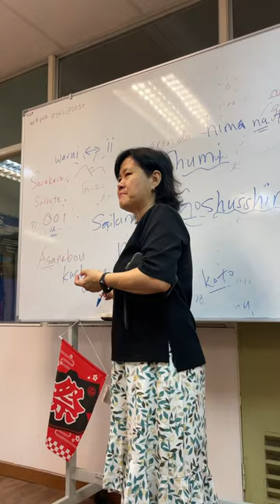Penerangan Senseii 1